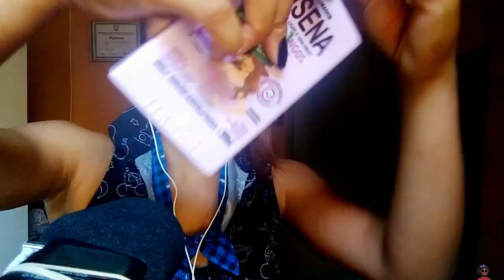ASMR LIMPANDO VOCE tirando sua sujeira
💌collab
💌 parceria
💌divulgação